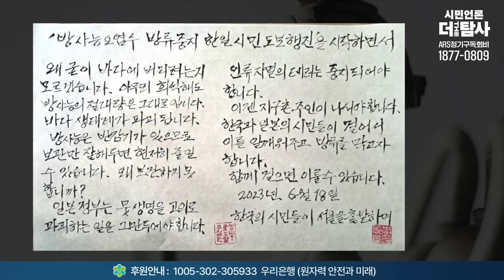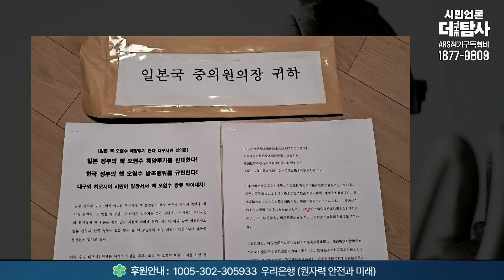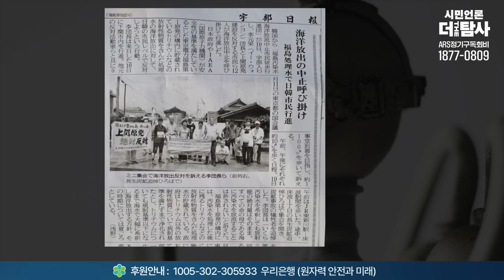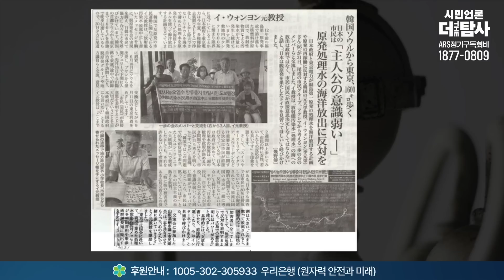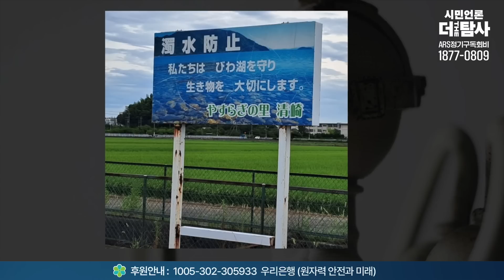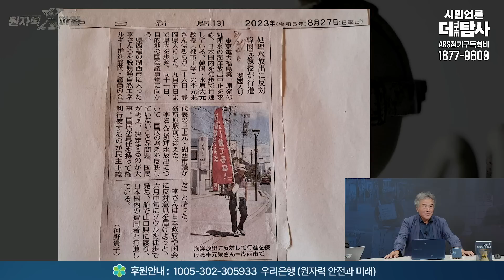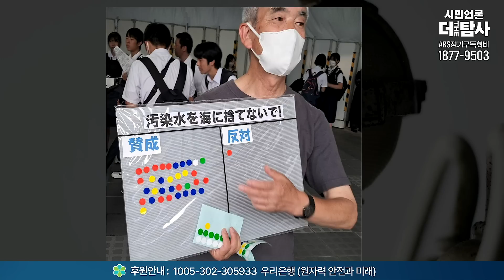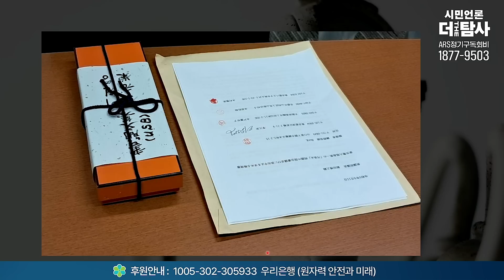【231008】[원자력X파일 D+45] 후쿠시마 핵폐수 2차 투기, 두발로 일본을 설득한 시민영웅, 이원영 교수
◼️ 사법피해 & 공익제보자 법률지원 : 국민은행 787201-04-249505 시민언론 더탐사

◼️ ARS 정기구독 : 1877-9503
◼️ 대표번호 : 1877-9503 (뉴스제보, 정기구독 등록, 해지, 민원)
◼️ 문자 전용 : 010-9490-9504